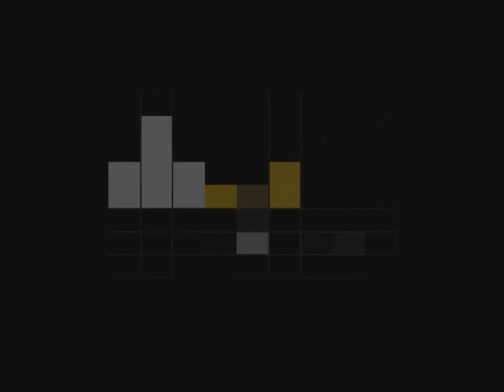Como cortar cabelos cacheados - por Marcello Marcondes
O Visagista Marcello Marcondes do MM Hair Salon em São Paulo, mostra uma técnica nova de cortar um cabelo cacheado sem lavar, o resultado é fantástico!